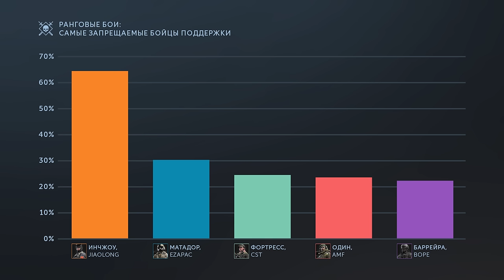RE: Баланс — обновление 0.23.0 | «Калибр»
В этом выпуске RE: Баланса: автоматическое переснаряжение, усиление Бастиона и Тибета, доработка «Цепи» Шаршерет и многое другое.